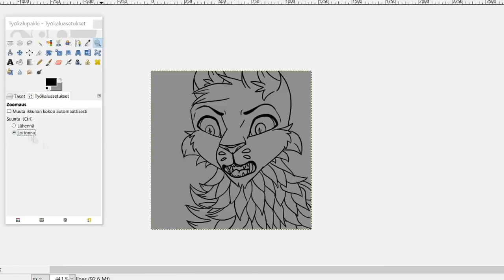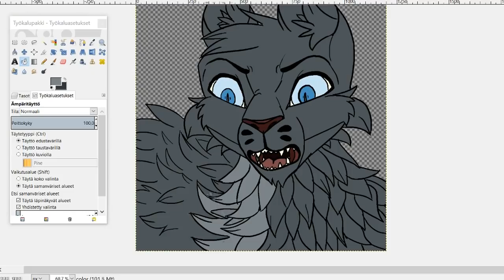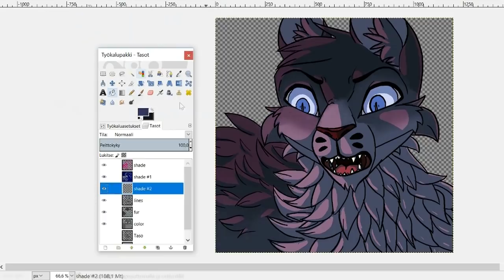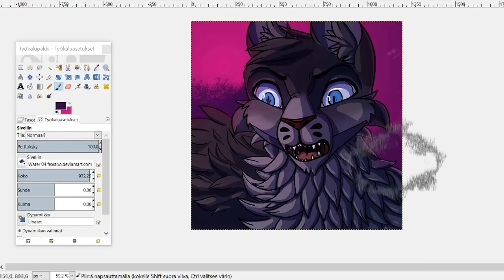Why you should compliment other people's art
i woke up this morning at 7 am feeling like crap and then proceeded to listen to asmr with my broken headphones and hallucinate for the following 2 and a half hours, only after that concluding that I am probably sick. I then for some reason wrote the script for this video in like 10 minutes, spoke it with my deeper-than-usual voice, and then realized I don't have any art stuff recorded for the video so I had to draw something, not having warmed up, and record my process.

but i mean the art turned out quite nicely nevertheless